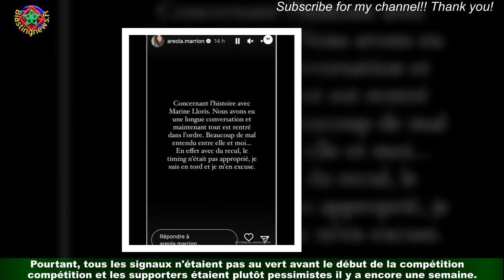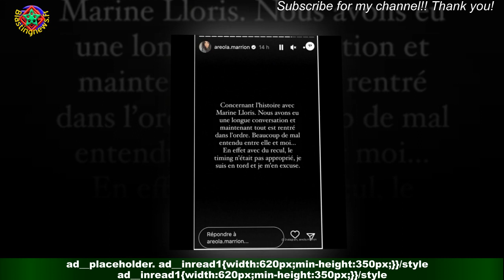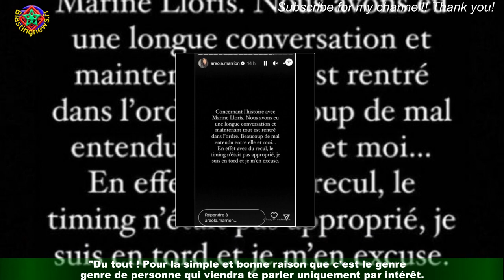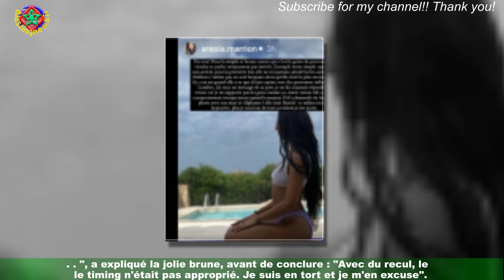Coupe du monde au Qatar : Les femmes de stars des Bleus s'écharpent violemment sur Instagram !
Cette Coupe du monde au Qatar ne pouvait pas mieux se dérouler pour le moment du côté de l'équipe de France.Pourtant, tous les signaux n'étaient pas au vert avant le début de la compétition et les supporters étaient plutôt pessimistes il y a encore une semaine.En cause, les très nombreux absents de marque et notamment au milieu de terrain où la paire composée de N'Golo Kanté et Paul Pogba a dû déclarer forfait.